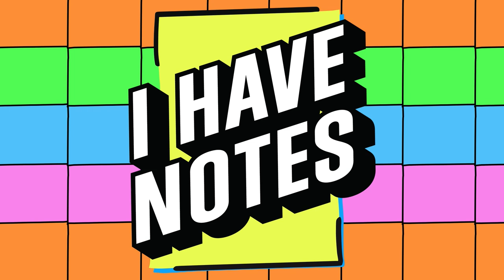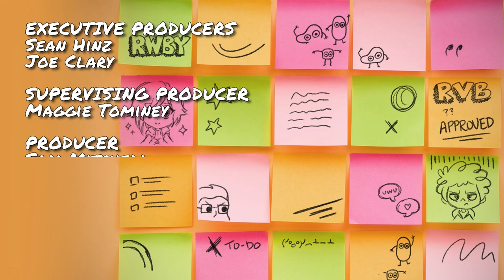I Have Notes: Safegiving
Join your hosts Kerry Shawcross and Yssa Badiola alongside guests Erin Winn and Eddy Rivas as they discuss art, the holidays, family, and a little bit more Bugsnax.